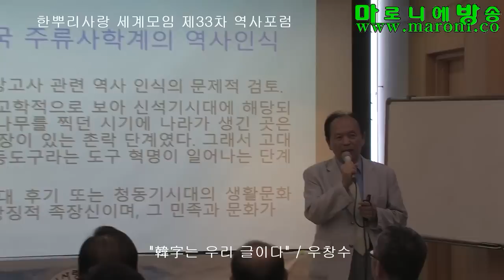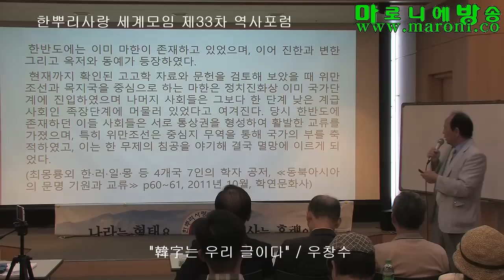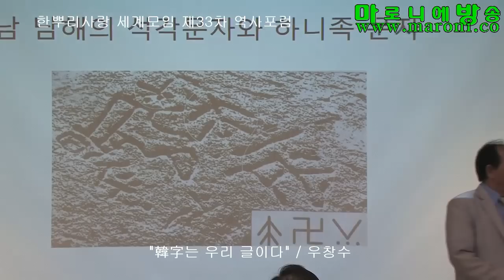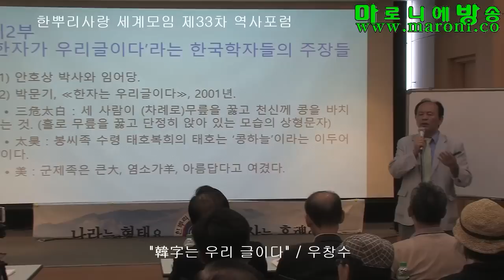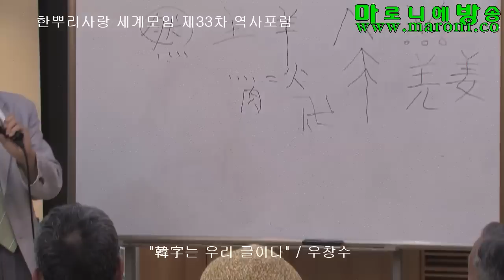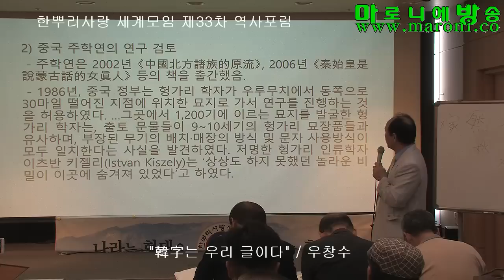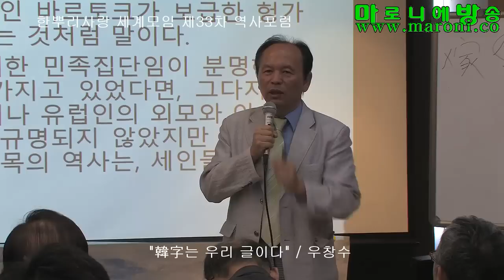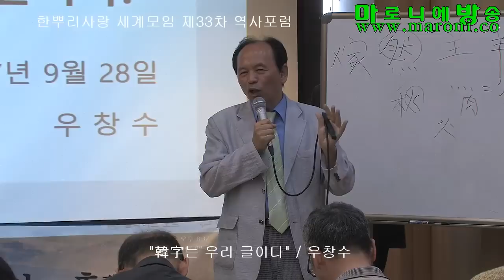[한사모] 한자는 우리 글이다(전편)-우창수/한뿌리사랑 세계모임 제33차 역사포럼_20170928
漢字는 漢字가 아니다. 漢字는 자랑스런 大韓의 韓字임을 추호도 의심해선 안 된다.

우창수 - 1995년부터 22년 동안 한민족 상고사 연구에 매진, 연구하고 자료를 모아 이를 기반으로 논문 작성 등으로 학문의 저변을 넓혀가고 있는 중이다.
‘한민족 상고사(모계공동통치 공동체 사회의 역사적 근거)’, ‘마고의 역사적 실체를 찾아서’ 위주로 강의하고 있으며 논문 저서로는 2012년 "아사달! 인류 최초의 문명을 품다" 상,하 2권을 출간하였고 현재는 "고조선은 세계 만민의 대제국이었다" 20권 예정으로 집필 중이다.